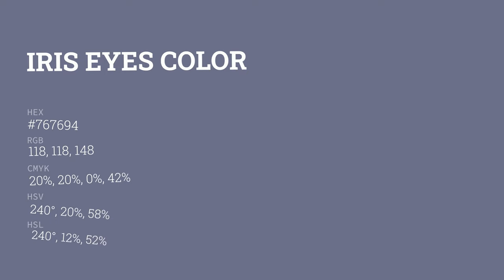Iris Eyes color #767694 hex color - Grey color - Warm color 767694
What color is Iris Eyes ? #767694 hex color - Grey color - Warm color 767694

Hex #767694 Color Code is also known as Iris Eyes color.